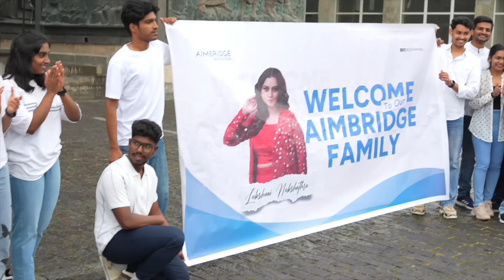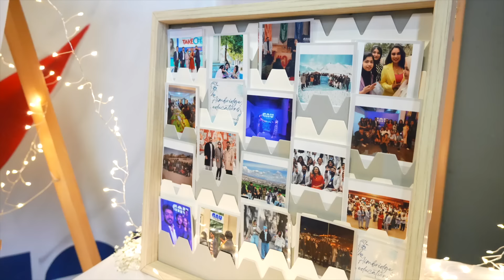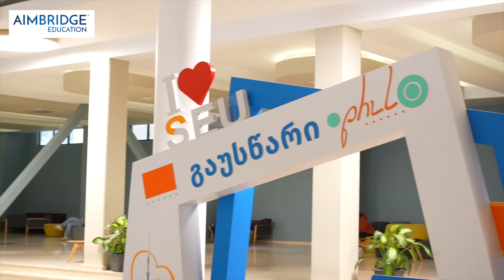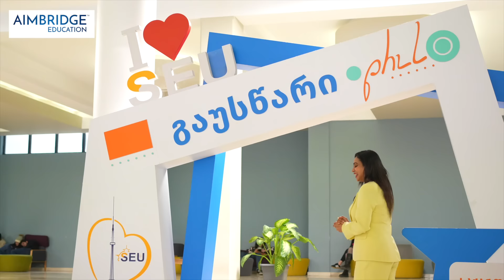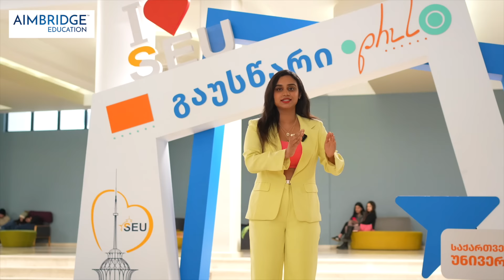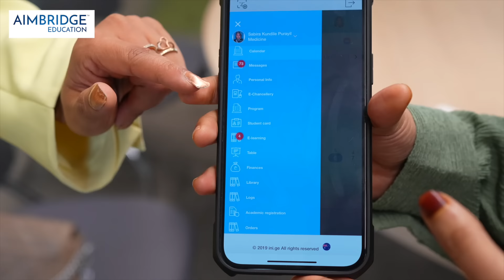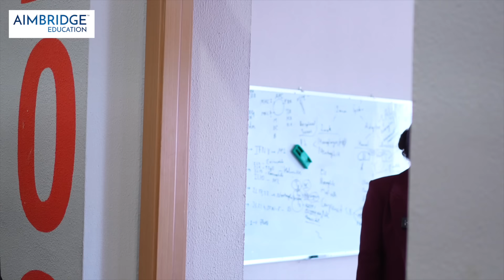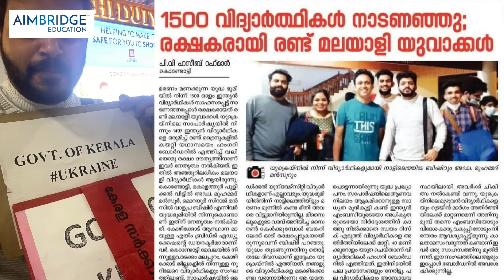MBBS പഠിക്കാൻ ഇനി ജോർജ്ജിയയിലേക്ക് 🥰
Towards your dream to hold the world’s most respected profession 🥼 MBBS in Abroad✨

ADMISSION OPEN FOR SEPTEMBER INTAKE 🛑!! ✈️

✨Enroll Right Now!! ⏳🚨

Why Choose Aimbridge Education📌
⚡Experienced Counsellors
⚡100% Visa Succes Rate
⚡Affordable Package
⚡Service for the entire course duration
⚡Our own hostel facility

Book your slot now! You can become a doctor in future with Aimbridge education😍